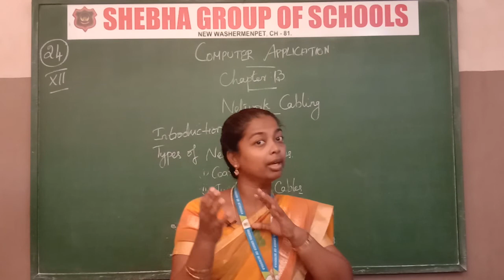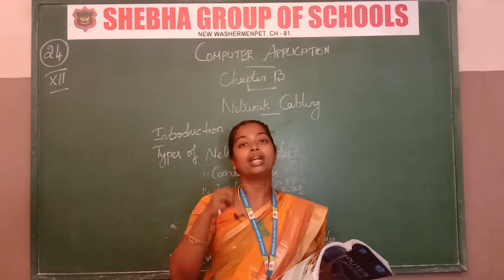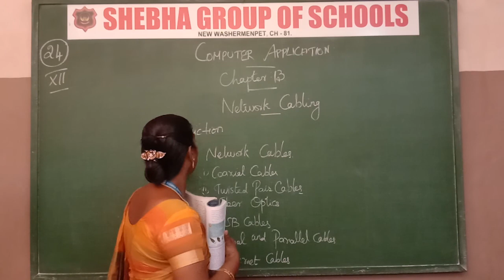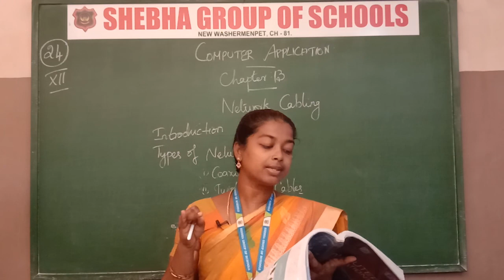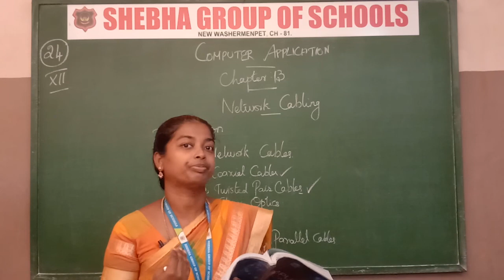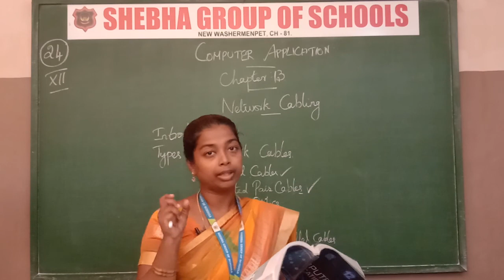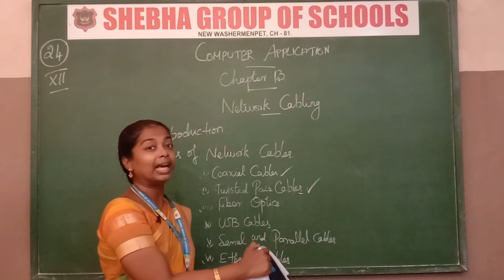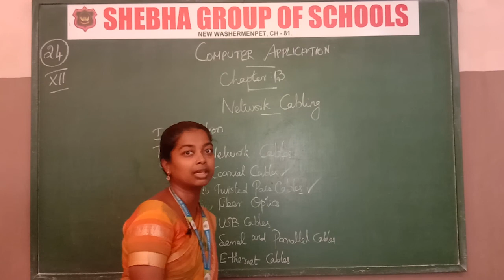22.10.2020 XII - STD COMPUTER APPLICATIONS CL:24 CH:13 NETWORKING CABLING (PART-1) (MRS. JINI)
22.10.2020 XII - STD COMPUTER APPLICATIONS CL:24 CH:13 NETWORKING CABLING (PART-1) (MRS. JINI)